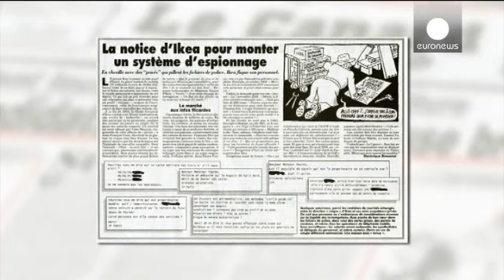IKEA executives questioned over snooping claims euronews, world news